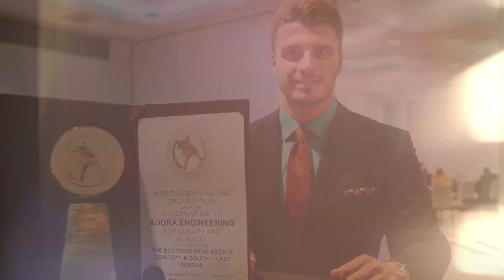Tv Tera Bitola Megunarodna nagrada za Adora Inzinering 29 08